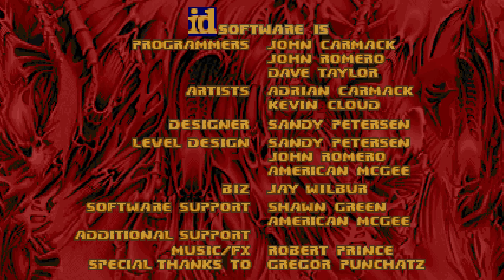Doom 2: Camping is Cool! by Walter confetti (remind me to never go camping with you)